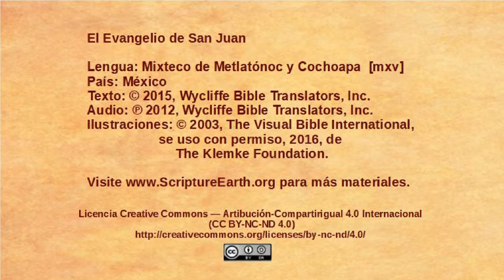Mixteco de Metlatónoc y Cochoapa– John 7:1-24 - Jewish leaders want to kill Jesus [mxv]